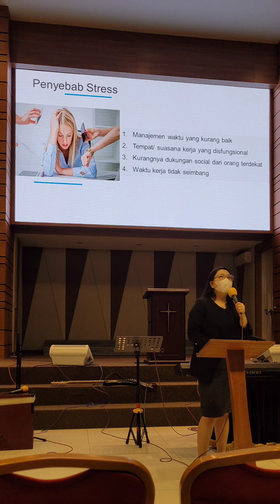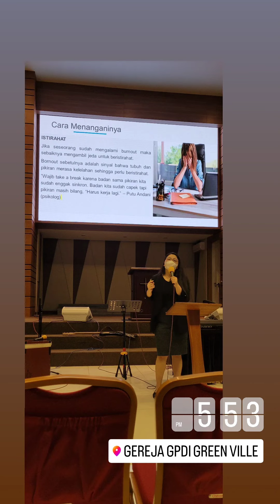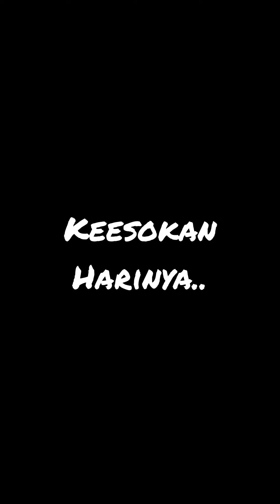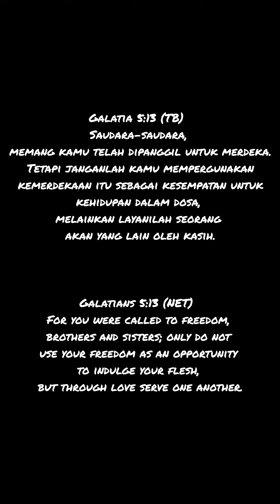[P] Malming malnin di gereja be like..